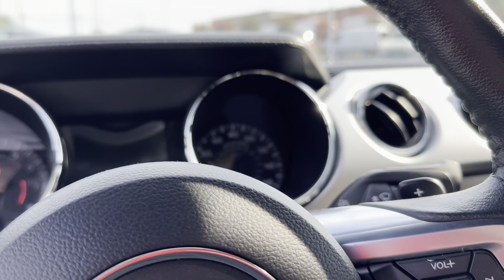2015 Ford Mustang GT *After Detail